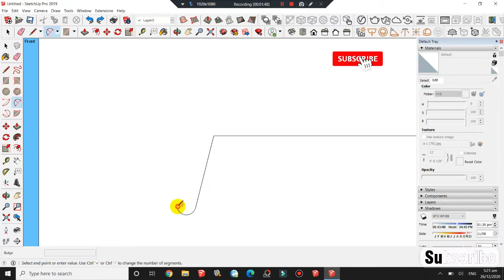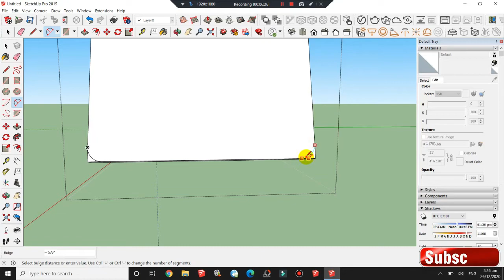3D Table Design /// Sketchup Pro // V-ray / M-1006T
Asslam_O_alaikum

About :- what is true is a youtube channel, where you will find "Education in urdu"